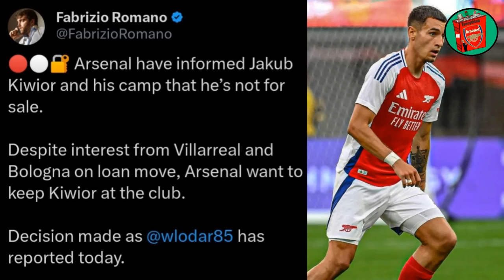BIG DEALS HAPPENING? Arsenal To Pay Nico Williams Release Clause | Darwin Nunez Shock Transfer?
BIG DEALS HAPPENING? Arsenal Ready To Pay Nico Williams Release Clause | Darwin Nunez Shock Deal? | Ramsdale And Kiwior Transfer Updates

□ TWITTER (EverythingAFCTv) 👇🏽

League Code: bgb7yd